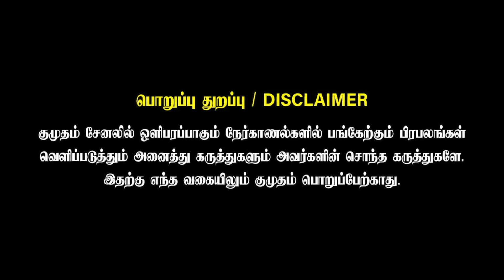கரூரில் திமுக கூட்டணிக்கு பின்னடைவு! - Jothimaniக்கு வேட்டு வைக்கும் Senthil Balaji | 2024 Election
Jothimaniக்கு வேட்டு வைக்கும் Senthil Balaji - கரூரில் திமுக கூட்டணி பின்னடைவு! | 2024 Election

SS Brand Rice
காங்கேயம் முத்துவின் ஒரிஜினல் WIN SS BRAND RICE - தரத்திலும் சுவையிலும் என்றும் Nm.1 - வியாபார தொடர்புக்கு : 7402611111